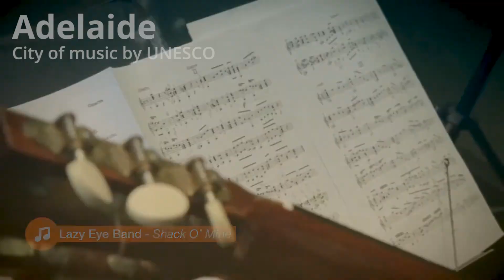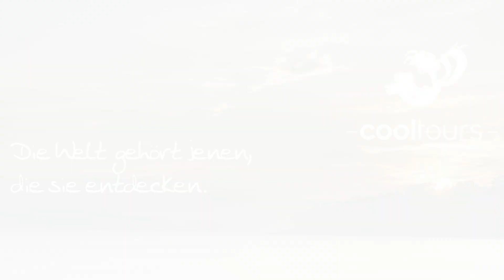ADELAIDE, AUSTRALIA'S CLIMATE, KANGAROO ISLAND | Native-Speaker Schulfilm + U-Material (Level A2/B1)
Landeskunde Unterrichtsmaterial: Allgemeine Informationen zu den Native-Speaker Schulfilmen über Australia, England, USA u. Ireland von e-language.at findest du

Mit Unterstützung dieses umfangreichen Unterrichtsmaterials kannst du ohne Vorbereitungsaufwand sofort motivierend Landeskunde unterrichten! Aktuell findest du 29 Filme, 10 Arbeitsmappen, 870 Online-Exercises und 170 Audio-Streams über Australia, England, Ireland und die USA auf e-language.at.

Alle Medien zeichnen sich aus durch sehr gut verständliches Englisch (Level A2, B1) und optimal an das Sprachniveau von SchülerInnen angepasste Texte. Inhalt: Adelaide – history – culture – Kangaroo Island – variety of wildlife – Australia’s climate – Great Ocean Road – Twelve Apostles